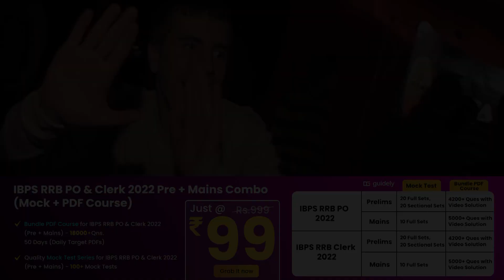RRB PO/CLERK Aspirants वालो के जलवे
Again Big Surprise Get IBPS RRB PO / Clerk Mega COMBO Just at Rs. 99 (Offer Ends Soon and will never repeat again)